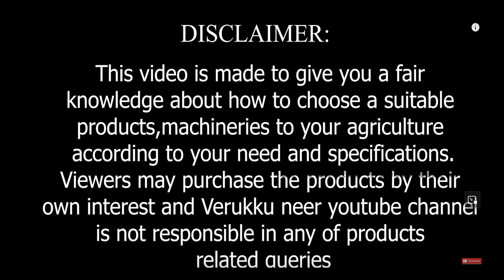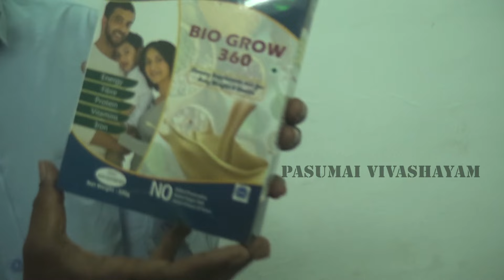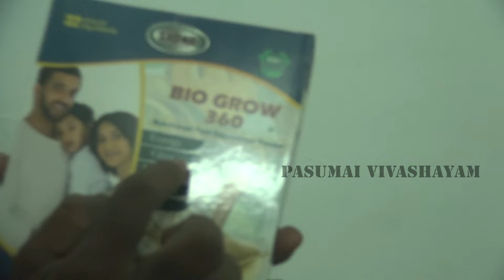குறைந்த முதலீட்டில் அதிக லாபம் தரும் தொழில்கள் /High Profitable Businesses with Low Investment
pasumai vivashayam
இந்த வீடியோ பற்றிய தொலைபேசி எண்களுக்கு
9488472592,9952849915